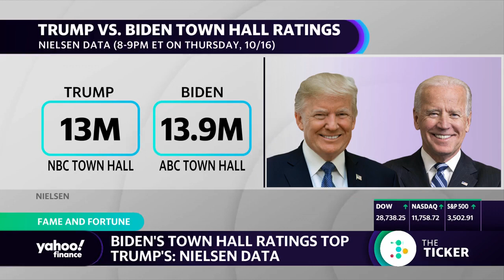Joe Biden beat President Trump in network ratings for Town Hall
Yahoo Finance's Alexandra Canal joins Akiko Fujita to compare the ratings on Trump and Biden's Thursday night town hall events.
This segment originally aired on Friday October 16, 2020.